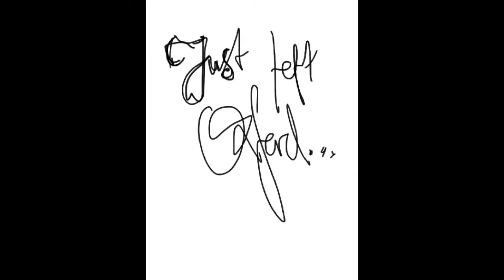Brushes app v2: Frog and Flamingo on a train; Oxford to Manchester.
Computer Arts meet Commuter Arts.

Friday and Saturday saw me on a train to (or from) Manchester to do a day of artwork with the wonderful teens attending the National Deaf Children's Society Sibzone area.

It was fab, although I could write a book about the stress outside of the day that caused me to have a very long and sad journey on the way down and up. Hey ho. Will add that later.

So, Oxford to Manchester, with the station names written in as I went, on iPad 2 using Brushes app v2 (we don't talk about v3) and three of my go-to styli - the Nomad brush, the Dagi Accu Pen and the Pogo Sketch Pro.

Frog and Flamingo, slightly embattled, but smiling nonetheless. And big ups to the NDCS and the kids I worked with. They were BY FAR the best thing of the week for me.